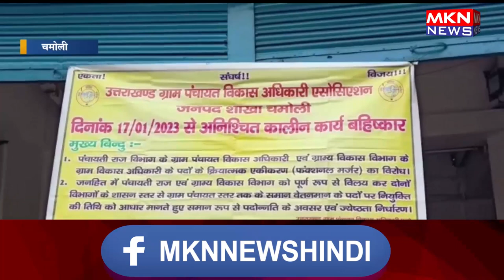ग्राम पंचायत विकास अधिकारी संघ चमोली का अनिश्चितकालीन